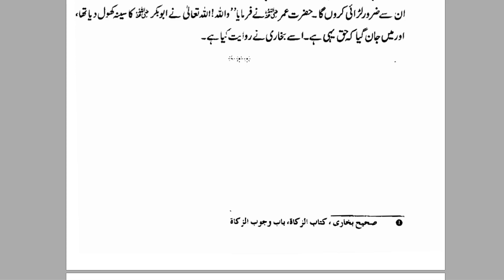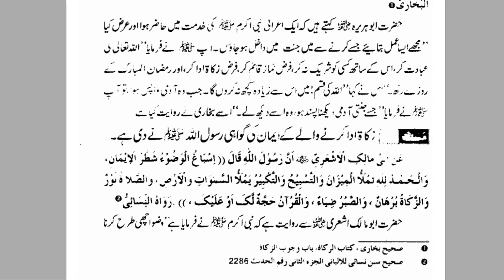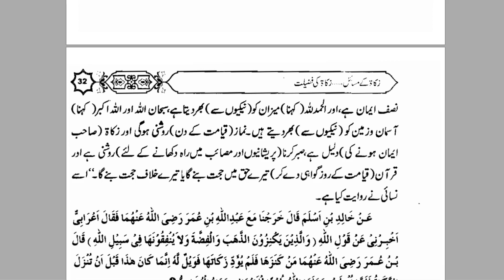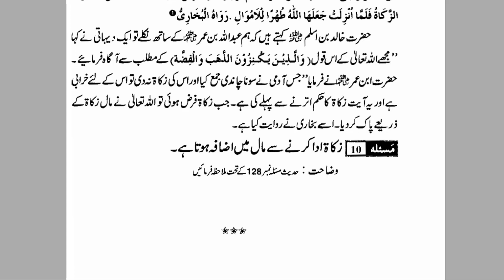Nykiyon Ko Zaya Kar Dyny Wala Amal | By Dr Farhat Hashmi